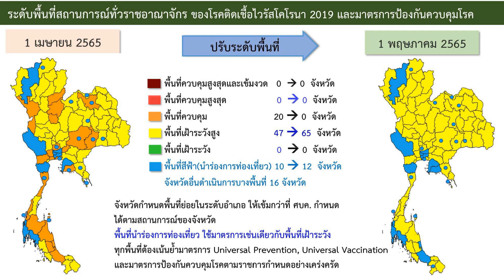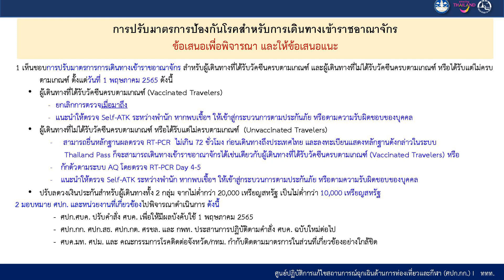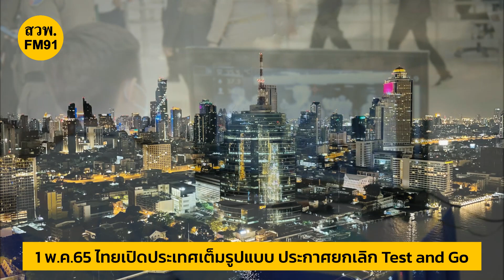1 พ.ค.65 ไทยเปิดประเทศเต็มรูปแบบ ประกาศยกเลิก Test and Go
1 พ.ค.65 ไทยเปิดประเทศเต็มรูปแบบ ประกาศยกเลิก Test and Go

22 เม.ย.65 ที่ประชุม ศบค.ได้พิจารณาการปรับระดับพื้นที่สถานการณ์โควิด-19 และมาตรการป้องกันควบคุมโรค โดยยกเลิก พื้นที่ควบคุม หรือพื้นที่สีส้ม 20 จังหวัด ส่งผลให้จังหวัดพื้นที่เฝ้าระวังสูง (พื้นที่สีเหลือง) จาก 47 จังหวัดเพิ่มเป็น 65 จังหวัด และได้เพิ่มพื้นที่นำร่องท่องเที่ยว (พื้นที่สีฟ้า) อีก 2 แห่ง ทำให้พื้นที่ควบคุมสูงสุดและเข้มงวด พื้นที่ควบคุมสูงสุด และพื้นที่ควบคุม เป็น 0 จังหวัด โดยมีผลบังคับใช้ตั้งแต่วันที่ 1 พ.ค. 2565

ที่ประชุมยังเห็นชอบแนวทางการผ่อนคลายมาตรการการเดินทางเข้าประเทศไทย ตามที่กระทรวงสาธารณสุข และคณะกรรมการควบคุมโรค EOC ได้เสนอ โดยมีผลบังคับใช้วันที่ 1 พฤษภาคม 2565 ดังนี้

1. ผู้เดินทางที่ได้รับวัคซีนครบตามเกณฑ์ (Vaccinated Traveler ยกเลิกการตรวจหาเชื้อโควิดเมื่อเดินทางมาถึงประเทศ แนะนำให้ตรวจ Self-ATK ระหว่างพำนัก หากพบเชื้อฯ ให้เข้าสู่กระบวนการตามประกันภัย หรือตามความรับผิดชอบของบุคคล

2. ผู้เดินทางที่ไม่ได้รับวัคซีนครบตามเกณฑ์ หรือได้รับแต่ไม่ครบตามเกณฑ์ (Unvaccinated Travelers) ให้ตรวจหาเชื้อโควิด ด้วยวิธี RT-PCR ในวันที่ 4-5 ที่เดินทางมาถึงประเทศไทย แนะนำให้ตรวจ Self-ATK ระหว่างพำนัก หากพบเชื้อฯ ให้เข้าสู่กระบวนการตามประกันภัย หรือตามความรับผิดชอบของบุคคล

3. ปรับลดวงเงินประกันสำหรับผู้เดินทางทั้ง 2 กลุ่ม (ข้อ 1 และ ข้อ 2) จากไม่ต่ำกว่า 20,000 เหรียญสหรัฐฯ เป็นไม่ต่ำกว่า 10,000 เหรียญสหรัฐฯ

พล.อ.ประยุทธ์ จันทร์โอชา นายกรัฐมนตรี แถลงข่าวว่า ศบค. อยู่ระหว่างประเมินสถานการณ์การแพร่ระบาดของโควิด-19 หลังเทศกาลสงกรานต์อีกระยะ ภายใน 1-2 สัปดาห์นี้  แต่ได้เห็นชอบให้ยกเลิกระบบ Test and Go และให้ตรวจ ATK เพื่อความสะดวกรวดเร็ว สำหรับเปิดการท่องเที่ยว หลังสถานการณ์เริ่มดีขึ้น และหลายประเทศก็ปรับมาตรการผ่อนคลายมากพอสมควร ในฐานะที่ไทยยังต้องพึ่งพาการท่องเที่ยวอย่างมากในขณะนี้  ก็ต้องทำให้เศรษฐกิจเดินหน้าต่อไปได้